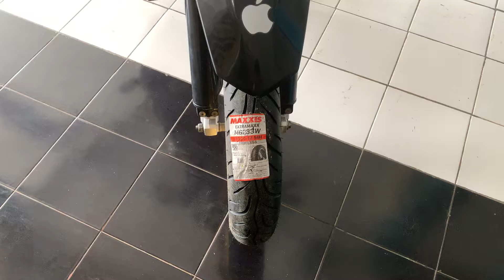Review Ban Supermoto MAXXIS EXTRAMAX 110/70 Belakang 130/70 ring 17 || Velg 300 & 350